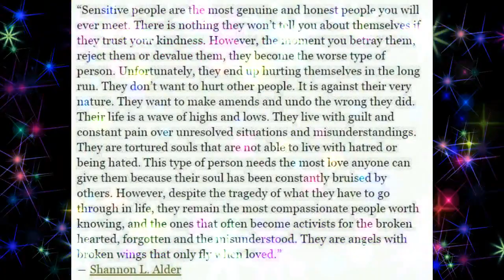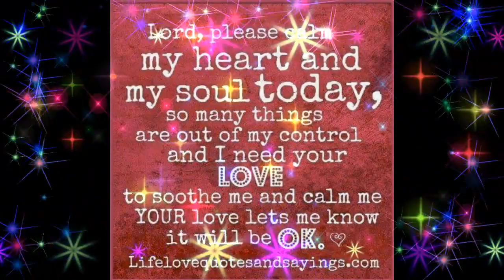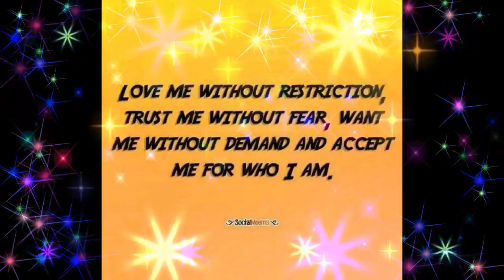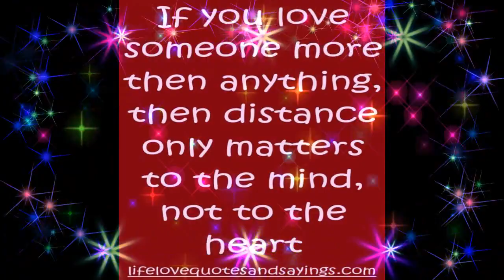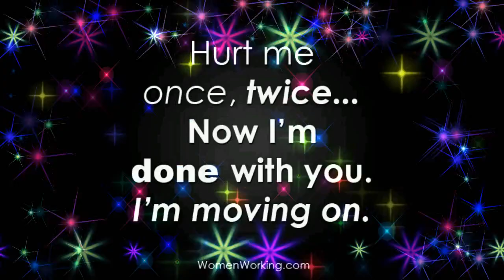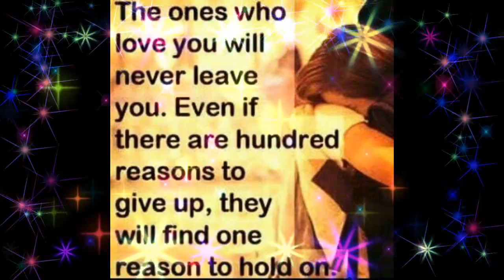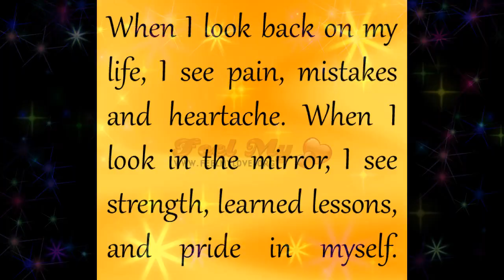LEARN FROM OUR MISTAKES AND BE STRONG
The best teacher in our life is when we made our mistakes again and again but it doesnt mean that we are mean its help us how to fight and how to accept the facts that we are not perfects and and its a part of growing and learning lesson from our mistakes again and again.=)

Its All About Me -KIKAY POKIKAY daily life Adlib Video Blogs.Tips And Techniques How to Handle Your Life Easy Healthy HYGIENIC and Happy. =)

  My camera to use vlogs outside: SONY EXPERIA CELLPHONE

Pls also follow my personal website blogspot click this link to direct to my